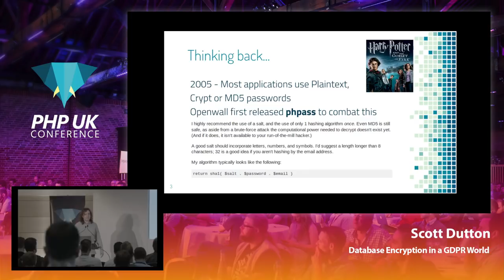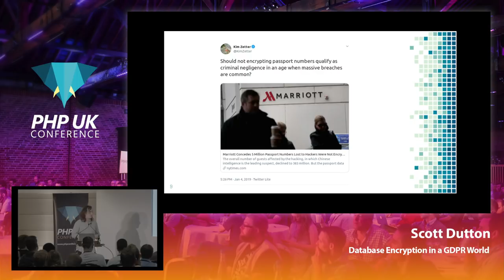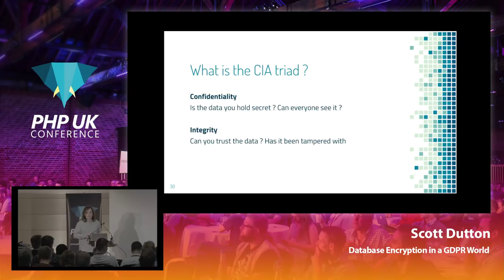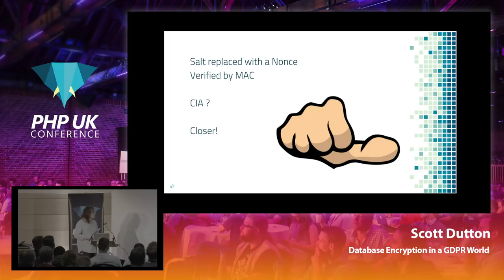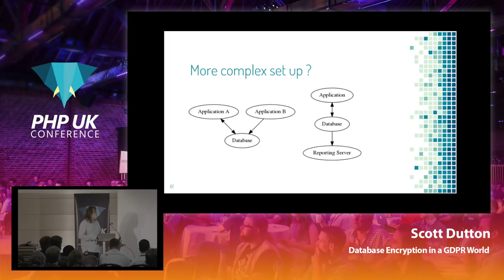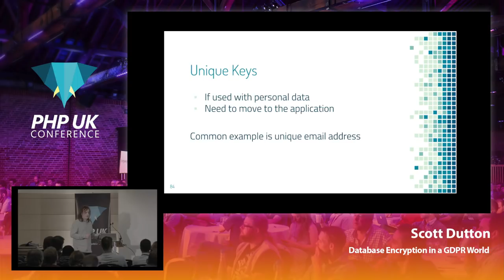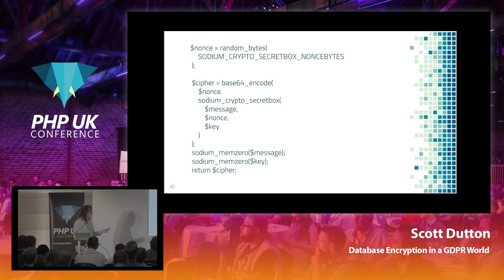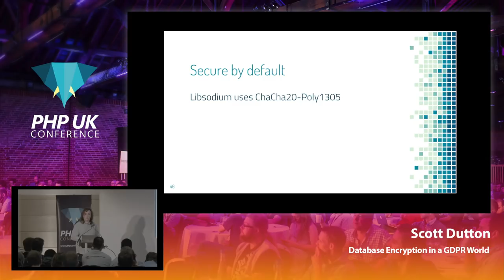Database Encryption in a GDPR World - Scott Dutton - PHP UK Conference 2019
15 years ago, plain text password storing was normal with some using MD5. We look back now and wonder what we were thinking! With GDPR and people thinking more about personal details, its about time we caught up and started storing them securely. There are many uses for personal data and is often sought after by criminals for targeting people. How can you prevent your customers data being used in these attacks ? Encrypting your database is a fantastic way! PHP is the first language to have modern encryption built in to the core, This talk will show you how to use these methods to allow your data to be secure and also not lose the speed which you can currently search for this data in your application. This talk will touch on architecture and will be focused on MySQL although the same techniques can be used for any storage engine.